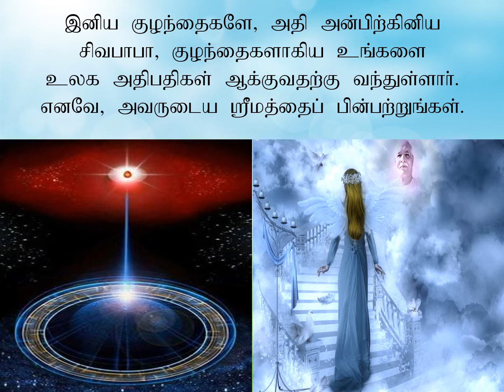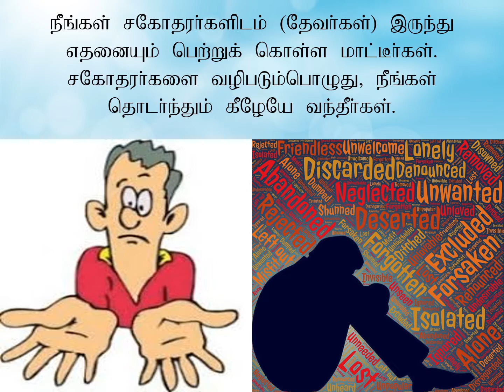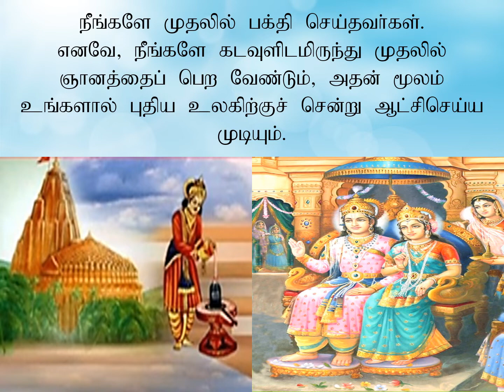Jewels Of Murli TAMIL 11-01-2021